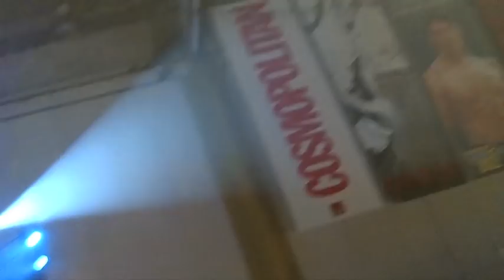Cosmo Bachelor Bash 2012 - The Becky Experience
The "Becky Nights' Crew at the Cosmo Bachelor Bash 2012

Jake Galvez, Divine Lee, Matt Gozun with Xtina Superstar & IC Mendoza